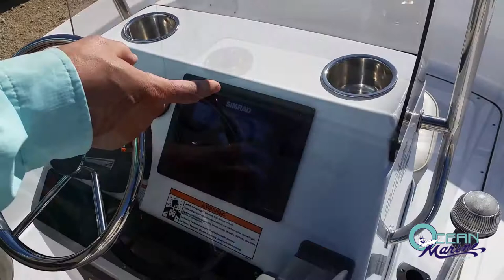Sportsman 20 Island Bay - Ocean Marine Group - Presented by Chad Davis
Introduction to the features of the Sportsman 20 Island Bay, presented by Chad Davis of Ocean Marine Group, Ocean Springs, Mississippi.